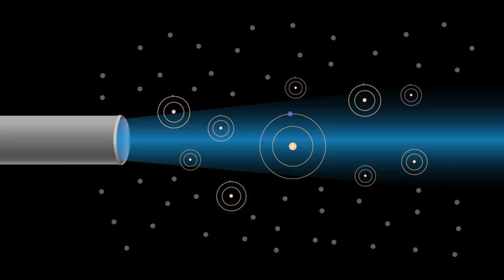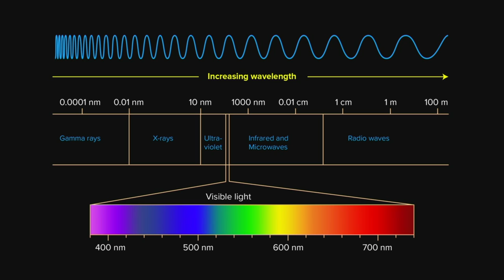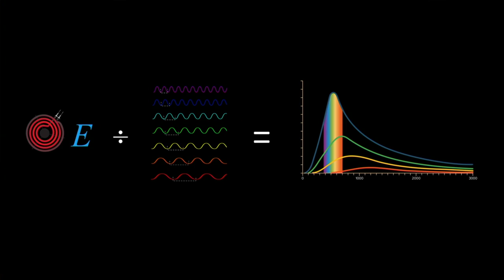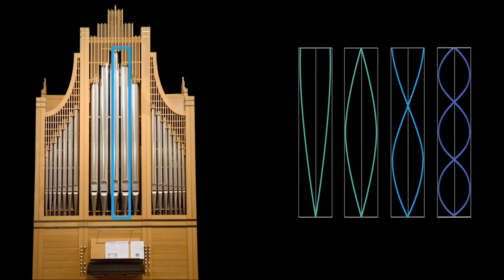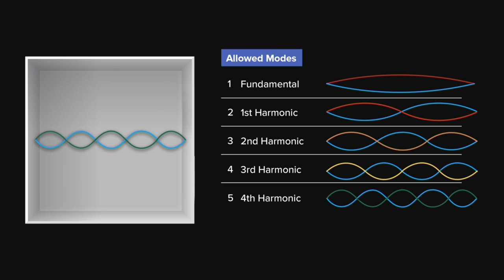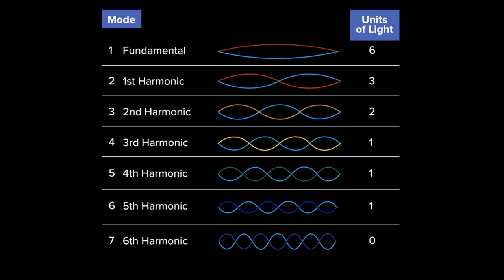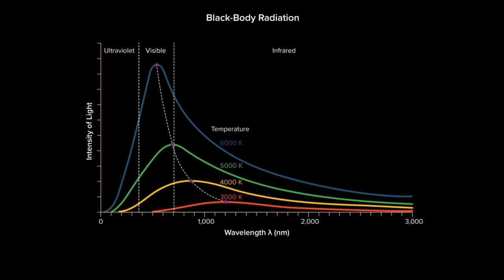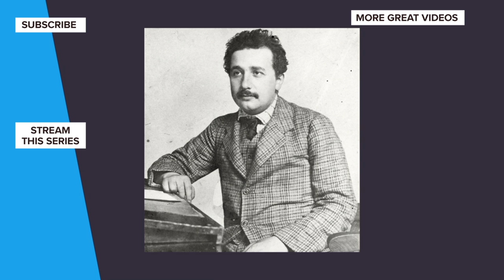Einsteins Legacy is All Around Us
Without Einstein's–and his successors'–work in quantum physics, we wouldn't have fiberoptic Internet cables, let alone technology like GPS. Smoke detectors, smartphone cameras, and the red glow in your toaster all show quantum physics at work as well. Take a look around your house with a new perspective; Einstein's legacy is all around you.

This video is Episode One from the series Einstein's Legacy: Quantum Physics All around You, presented by Chad Orzel.

Table of Contents:

00:00 Einstein's Impact Today
04:02 Quantum Physics and Toaster Ovens
07:19 Max Planck Jumpstarts the Quantum Revolution
13:12 Wave Patterns in an Experimental Blackbody
17:38 Planck's Quantum Hypothesis
22:31 How Planck's Constant Influences Modern Technology

If you’ve ever wanted to travel back in time, wondered about the science of life, wished for a better understanding of math, or dreamt of exploring the stars … then Wondrium will be your new favorite channel!

You can also read thousands of articles from the smartest experts in their fields at The Great Courses Daily